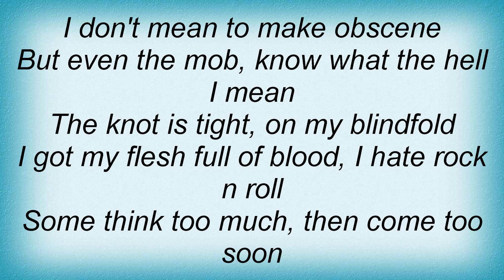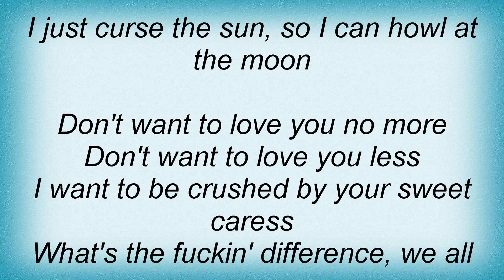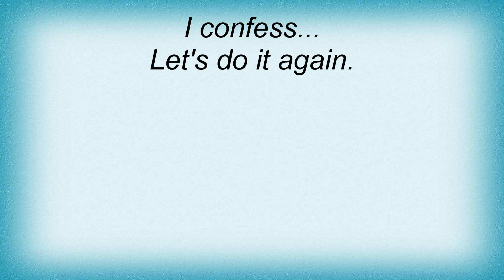19830 Queens Of The Stone Age - You Got A Killer Scene There, Man... Lyrics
19830 Queens Of The Stone Age - You Got A Killer Scene There, Man... Lyrics